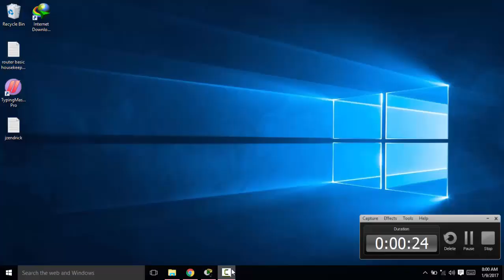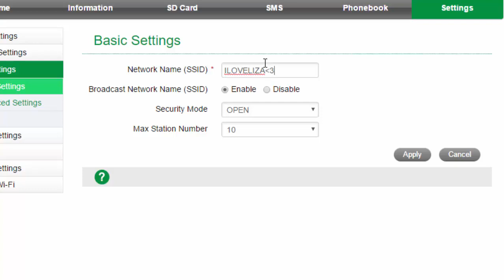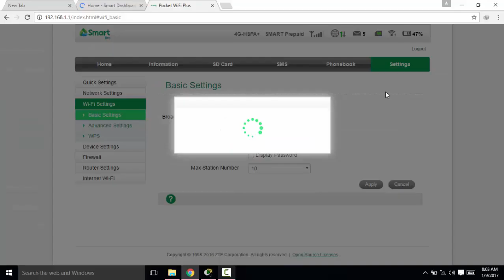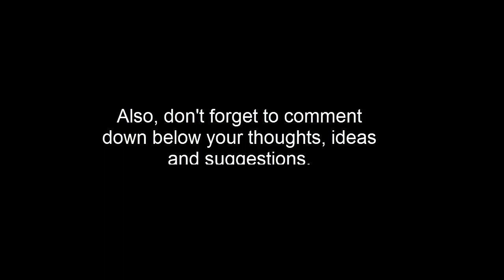How to change/put SMART BRO POCKET WIFI password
Hey guys and im back, and in this video i will going to show you how to simply change of put your smart bro F82433  packet wifi .
Make sure that the Smart Bro SIM is correctly inserted in the Pocket WiFi and your computer is turned ON.

STEPS
Open the browser
Type the IP address provided on the product manual (ex. 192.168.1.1) and then press the Enter button
Type the password (default password: smartbro)
Click Login
Select Quick Settings
Click Next
Click Next again
Click Next
It is optional to change the SSID (Service Set Identifier) to personalize device name
Click Next
Adding an Encryption Mode helps protect your internect connection from unauthorized users
Select an Encryption Mode
Select WPA-PSK/WPA2-PSK
Type desired password
Click Next
Click the Apply button to finish